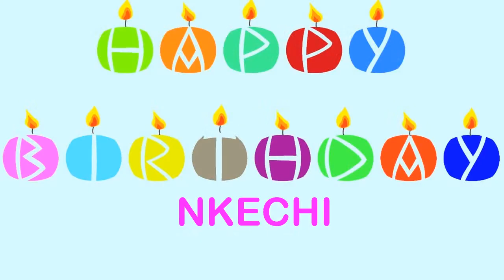Nkechi Wishes & Mensajes